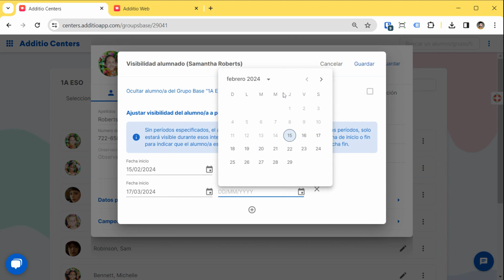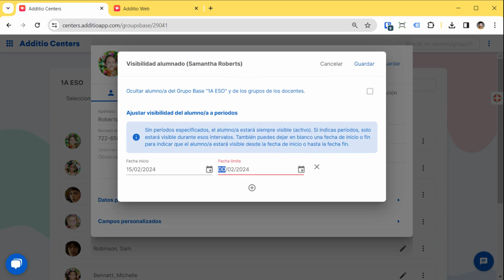Ocultar alumnado del grupo base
En este tutorial vamos a ver como ocultar el alumnado del grupo base desde el panel de centros.

Esta opción nos permite ocultar a cualquier alumno/a del grupo base y en consecuencia de todos los grupos clase en las cuentas de los docentes.

Podemos elegir visibilidad durante fechas concretas y volver a activar el alumno/a en cualquier momento.